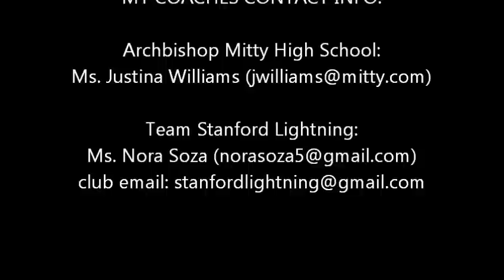Agustina Singh - Field Hockey Recruiting Showcase Video 2011 (Extended Version - 15 minutes)